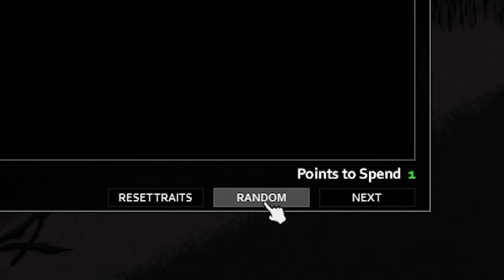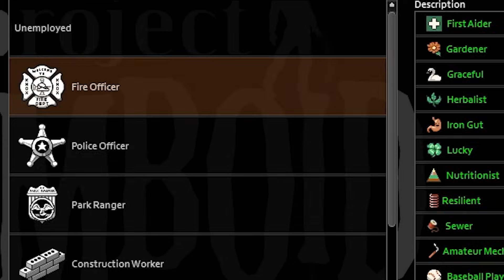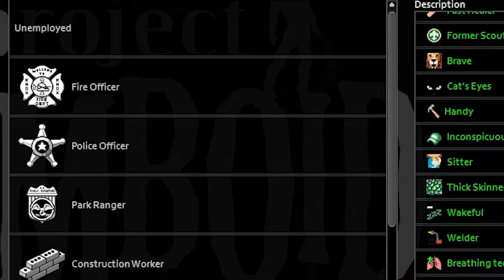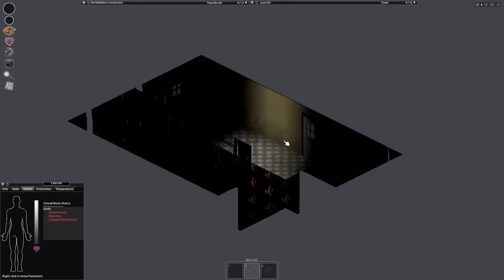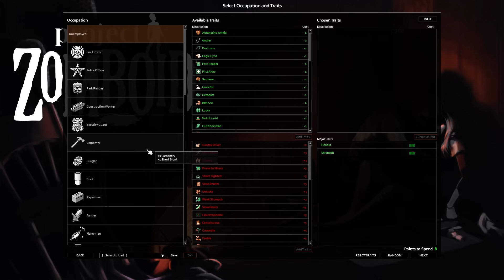I Attempted Project Zomboid's Hardest Start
0:00 - Intro
1:35 - Attempt 1
4:22 - Attempt 2
5:22 - Attempt 3
6:59 - Attempt 4
9:41 - Attempt 5
10:47 - Attempt 6
12:57 - Attempt 7
15:58 - Attempt 8
17:21 - Attempt 9
18:18 - Attempt 10
20:17 - Attempt 11
22:19 - Attempt 12
23:49 - Attempt 13
25:38 - Attempt 14
28:53 - Attempt 15
30:00 - Attempt 16
32:36 - Attempt 17
36:38 - Outro

I tried the Project Zomboid "A Really CD DA" Challenge. It was a piece of cake and only took me 3 hours and 17 failed attempts until I was able to get to safety.